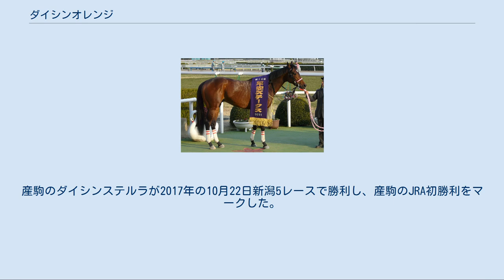ダイシンオレンジ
ダイシンオレンジは日本中央競馬会に登録されていた競走馬である。
馬名の由来は冠名+オレンジである。
 2006年のサマーセール（1歳）に上場され、大八木信行に15,225,000円で落札される。
 デビューは新馬戦が終了していた4月の阪神の未勝利戦。
当時は芝2000mでのデビューだったが8着だった。
その後も芝のレースを3走も着外だった。
そして3歳未勝利戦が終了する10月の阪神未勝利戦で初めてダート戦に出走。
直線抜け出して初勝利をあげた。
 1月の京都500万下も連勝。
1走挟んだ3月阪神の1000万下も勝ち3勝目となった。
しかし準オープンは2戦して勝利をあげられず、降級した。
1000万下のレースは2走するも勝利を飾れなかった。
4勝目となったのは11月の京都戦。
直線抜け出しての勝利となった。
暮れの阪神の準オープンは1番人気になったが8着に敗れる。
 1月の京都の準オープンの初夢ステークスも1番人気になりここは人気に応えて勝利を飾り、オープン入りを果たした。
初の重賞挑戦となった平安ステークスは1番人気になるも2着惜敗した。
3ヶ月休養明けたアンタレスステークスは直線差しきり、重賞初制覇した。
その後再び休養に入り11月のみやこステークスに出走も11着惨敗。
続くGI初挑戦となったジャパンカップダートも8着に敗れた。
 平安ステークスは2番人気も直線抜け出して重賞2勝目をあげた。
フェブラリーステークスでは3・4番手から競馬を進めたが直線で失速し9着に終わった。
連覇のかかったアンタレスステークスでは先団追走も失速し11着に終わった。
休養に入った後、9月のエルムステークスでは先行し4着となった。
11月のみやこステークスでは中団追走も失速し10着。
 名古屋大賞典は3番手追走も直線でニホンピロアワーズに6馬身差をつけられ2着。
4月のアンタレスステークスは4番手につけたが直線で伸び切れず9着。
6月の大沼ステークスでは先団追走も5着に敗れる。
8月のブリーダーズゴールドカップでは6頭立ての5着だった。
白山大賞典では6着、浦和記念では5着に敗れた。
 3月の名古屋大賞典から始動し3着。
続くアンタレスステークス8着、平安ステークス14着に敗れた。
8月23日付けで競走馬登録を抹消、引退した。
 引退後は新冠タガノファームで種牡馬となる。
産駒のダイシンステルラが2017年の10月22日新潟5レースで勝利し、産駒のJRA初勝利をマークした。
 2016年7月に用途変更となり種牡馬引退。